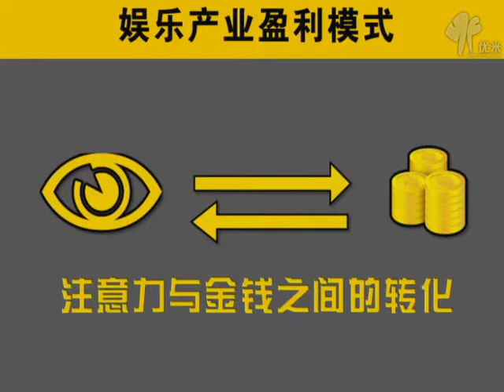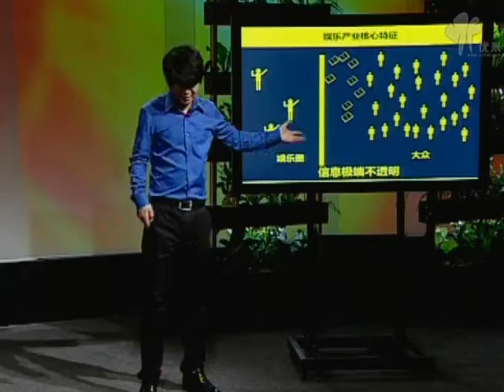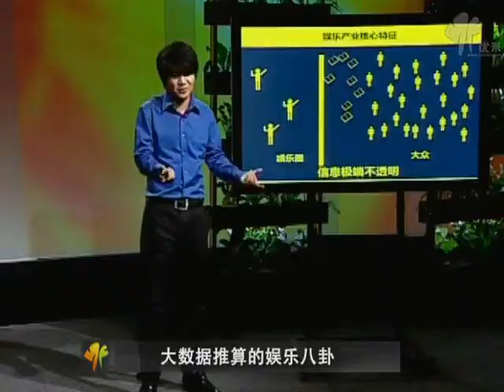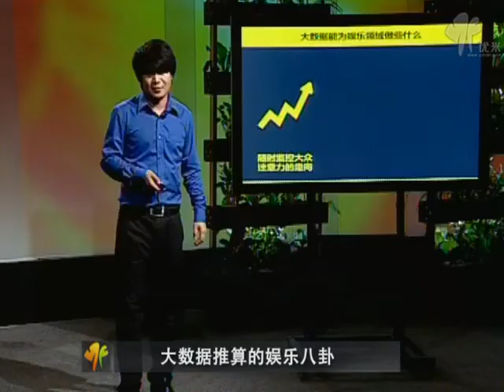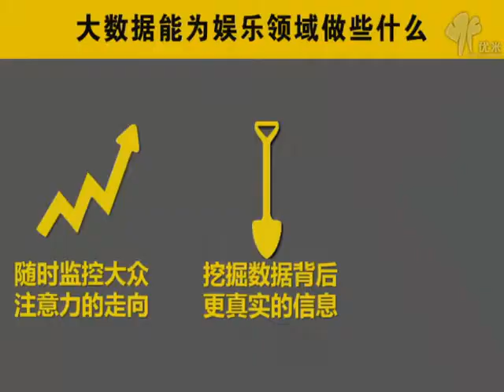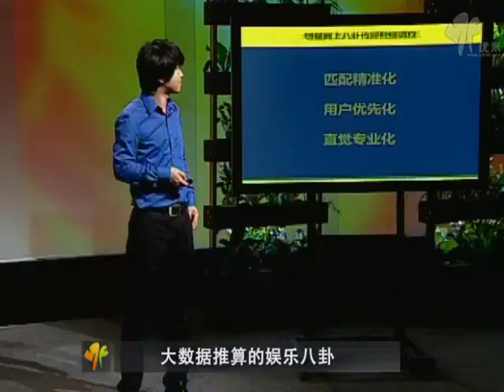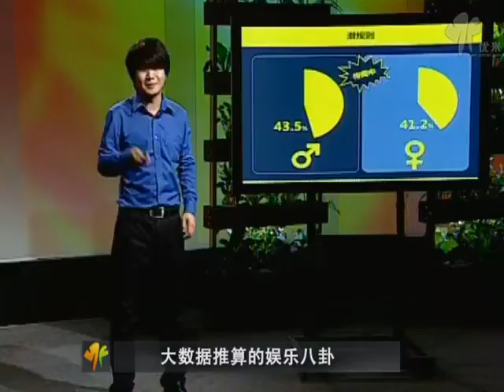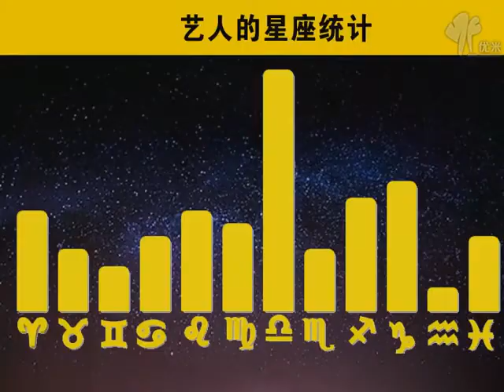大数据在娱乐产业的应用！课时1大数据推算的娱乐八卦12分钟